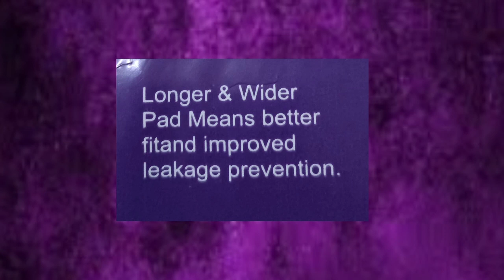Me & My Diapers